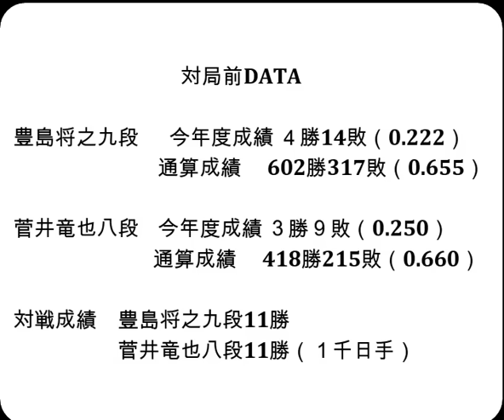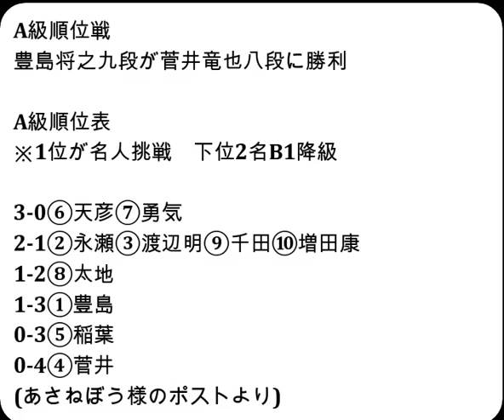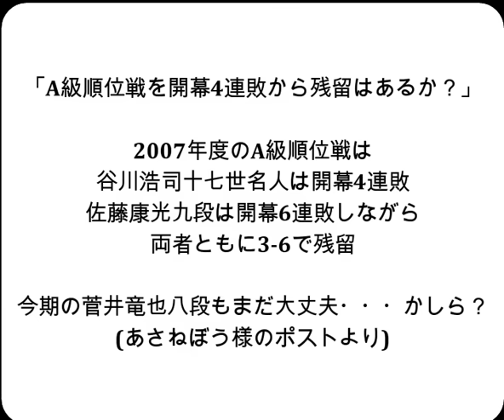将棋対局速報▲豊島将之九段（０勝３敗）－△菅井竜也八段（０勝３敗）第83期順位戦Ａ級４回戦[三間飛車]（主催：朝日新聞社・毎日新聞社・日本将連盟）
お知らせ
メンバーシップを始めました。

対局前DATA

豊島将之九段  　今年度成績 ４勝14敗（0.222）

菅井竜也八段    今年度成績 ３勝９敗（0.250）

対戦成績　豊島将之九段11勝　菅井竜也八段11勝（１千日手）

2024年10月11日の将棋対局情報(詳細は次の動画で随時更新!)

▲豊島将之九段（０勝３敗）△菅井竜也八段（０勝３敗）
177手をもちまして、豊島将之九段の勝ちとなりました。

10/11の対局結果
[終局](勝)▲佐藤康光九段△千田翔太八段
第10期叡王戦段位別予選五段戦
[終局](勝)▲山本博志五段△杉本和陽五段
大成建設杯第７期清麗戦予選
[終局](勝)▲堀 彩乃女流初段△斎田晴子女流五段
[終局]▲島井咲緒里女流二段△砂原 奏女流２級(勝)

10月19-20日 佐々木勇気八段 第37期竜王戦七番勝負 第２局
10月25-26日 佐々木勇気八段 第37期竜王戦七番勝負 第３局
11月15-16日 佐々木勇気八段 第37期竜王戦七番勝負 第４局
11月27-28日 佐々木勇気八段 第37期竜王戦七番勝負 第５局
12月11-12日 佐々木勇気八段 第37期竜王戦七番勝負 第６局
12月18-19日 佐々木勇気八段 第37期竜王戦七番勝負 第７局